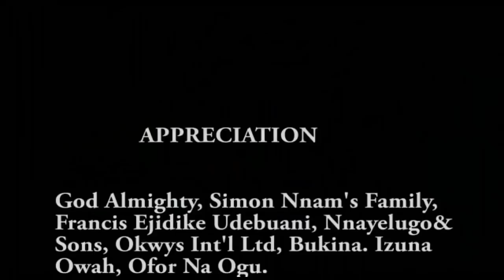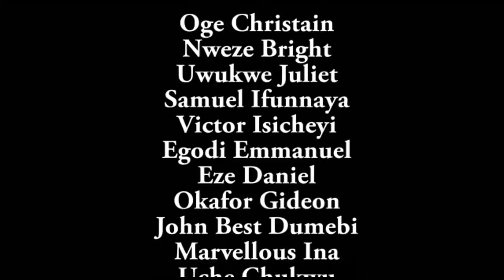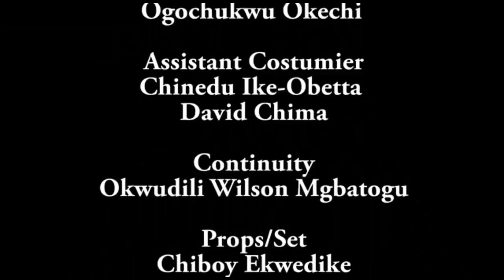How The Helpless Housemaid Got Pregnant For Her Rich Boss - Destiny Etiko & Onny Micheal 2021 Movie